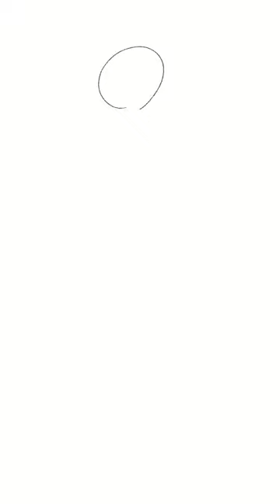illustration 360 baseball girl speedpaint practice art